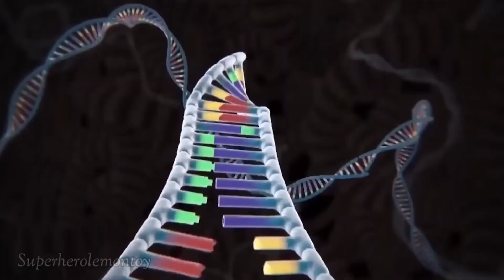SPIDERMAN VS IRONMAN VS THOR VS CAPTAIN AMERICA VS BATMAN VS GROOT VS SUPERMAN AVENGERS ASSEMBLE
SPIDERMAN vs THANOS vs HULK vs IRONMAN AVENGERS CAPTAIN AMERICA,HULK CARTOON, THOR,BATMAN, HULK MAESTRO VS HULK ZOMBIE AVENGERS ASSEMBLE | Superherolemontoy

Superherolemontoy channel and all of its videos are not “directed at children” within the meaning of Title 16 C.F.R. § 312.2 of the CHILD ONLINE PRIVACY PROTECTION ACT (USA) is not directed to children under the age of 13.